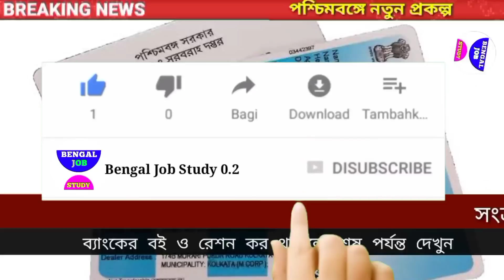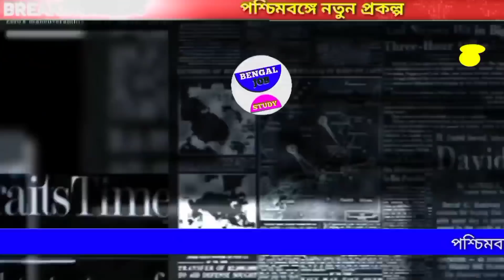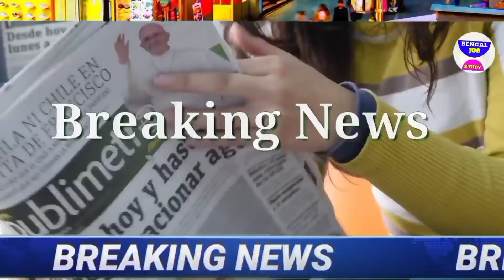আজকের বড়ো খবর🔥Today 25 March রাশিয়া-ইউক্রেন যুদ্ধের মাঝে মোদি😳চতুর্থ ঢেউ আসছে BengalJobStudy0.2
শুরু হলো মাধ্যমিক কড়া নিওম মমতা 🔥বন্ধ নেট বাথরুমে নিষেধ MADHOMIK 😳Today 8 March   BengalJobStudy0.2

(Click Here👆)

রাত পোহালেই মাধ্যমিক কড়া নিওম মমতা 🔥বাথরুমে নিষেধ MADHOMIK 😳Today 6 March   BengalJobStudy0.2

আজকের বড়ো খবর🔥Today 8 March মাঝ আকাশে একটুর জন্য রক্ষা মমতা🔥শেন ওয়ার্ন প্রয়াত   🔥Today h , today live news in Bengal,
আজকের বড়ো খবর Today 8 March  January Latest Update, আজকের আজকের,বিশেষ সংবাদ,today st update,আজকের এ নভেম্বর বড় খবর,প্রধানমন্ত্রী নরেন্দ্র মোদির ঘোষণা,মুখ্যমন্ত্রী মমতা বন্দ্যোপাধ্যায় বড় খবর,আজ 8 March    বাংলা সংবাদ বাংলা খবর,আজকের সংবাদ পশ্চিমবঙ্গের,আজকের খবর,আজকের

9) আজকের বড় খবর  হলদিয়া তে প্রধানমন্ত্রী today 8 March latest update today latest update আজকের খবর
10) দেশের সবথেকে বড় খবর  রাজ্য বাজেট today 8 March latest updateদেশের সবথেকে বড়ো খবর 1 হাজার পুজোয়
11) আজকের বড় খবর  today 8 March শনিবার latest update দেশের সবথেকে বড় খবর আজকের today big update latest information আজকের বেশকিছু তথ্য গুরুত্বপূর্ণ বাংলায়।
12) আজ সকালের তাজা সংবাদ  today october খবর latest update দেশের সবথেকে বড়ো খবর আজকের তাজা খবর jio latest offer
13) আজকের বড় খবর  today 8 March saturday latest update today update bengal jo inb study 0.2
14) আজকের বড় ঘোষণাদেশের সবথেকে বড়ো খবর. today sharing tech sharing bengal job study 0.1 update দেশের সবথেকে বড়ো খবর 1 আগস্ট খবর আজকের তাজা খবর বাংলা খবর আজকের পশ্চিমবঙ্গের খবরআজকের বড়ো খবর🔥today 8 March latest update লকডাউন ঘোষণা মমতা😳বন্ধ স্কুল ঘরটাকা bengaljobstudy0.2

1) পশ্চিমবঙ্গের আবহাওয়ার খবর
2) বাংলাদেশের আবহাওয়ার খবর
3) bangladesh weather report
4) today weather repo
5) আবহাওয়ার খবর আজকের
6) west bengal weather report today weather report west bengal

bengaljobstudy
bengaljobstudy 0.2
bengaljobstudy0.2

follow us more update । আজকের বড়ো খবর🔥today 8 March লকডাউন😳গৃহলক্ষী প্রকল্প মমতা 5000 টাকা আজকের খবর bengaljobstudy0.2

non-profit, educational or personal use tips the balance in favor of fairydy0.2